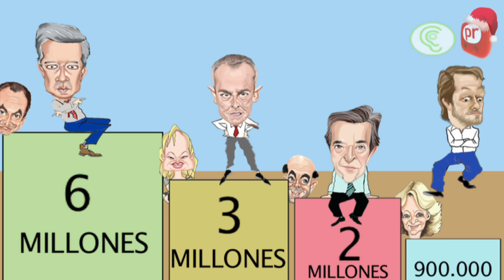LA ESCALERA DE LOS MILLONES